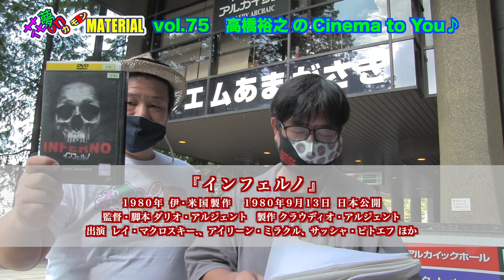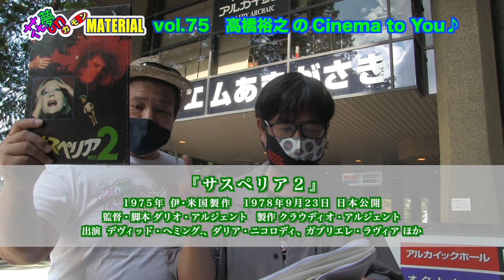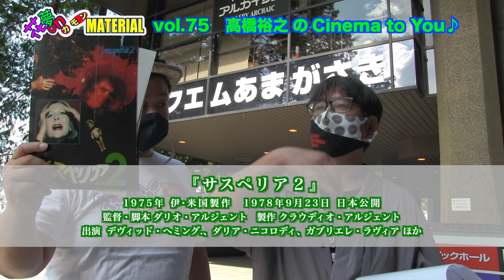物作り愛爆発トーク！激論★再び！”演出論” “芝居論”はお好き？花夢on MATERIAL Vol.75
11月6日（土）朝配信分★

『草の響き』の斎藤監督とのインタビューに触発されて
日浦と長壁が「演出論」「芝居論」をテーマに
久々に激論トーク❣️
物作り愛あふれる2人のトークを
どうぞご堪能下さい😆

週刊MATERIAL通信では、6日(土)からスタートする
新しいMATERIALのイベント
【MATERIALのチョイスな日】

高橋さんお気に入りのダリオ・アルジェント監督特集！
『インフェルノ』と『サスペリア２』の２作品をご紹介。
２作品とも旧作ですが観れる作品はサブスク等でお楽しみ下さい❣️

野本梢監督 映画『愛のくだらない』
10/30〜　東京・池袋シネマ・ロサで公開します❣️
関西では、12/4〜　大阪・シアターセブン

斎藤久志監督 映画『草の響き』
11/5（金）〜　シネ・リーブル神戸
11/26（金）〜　宝塚シネピピア